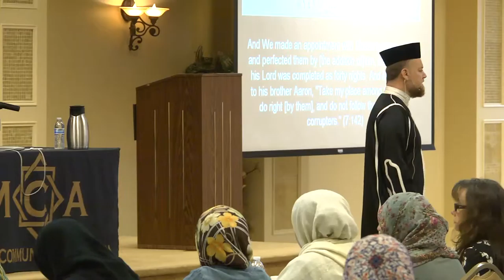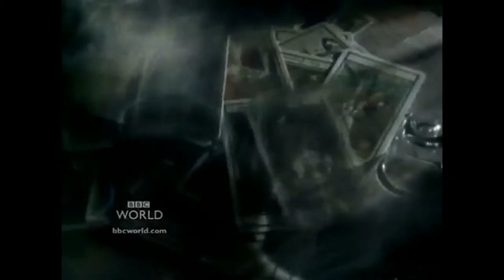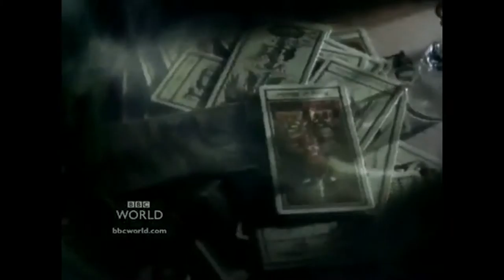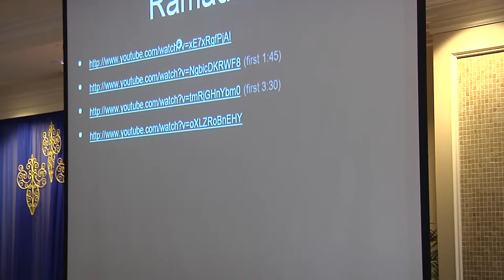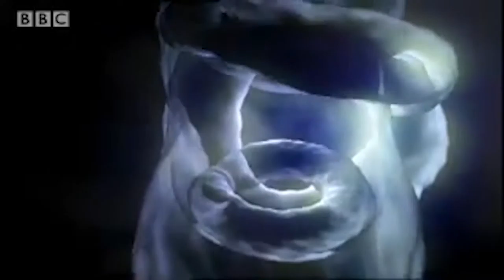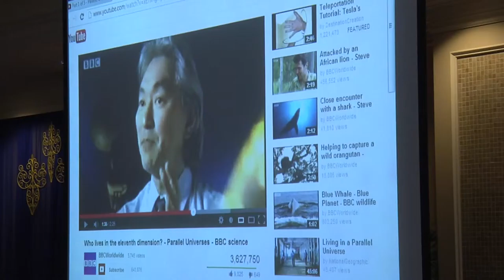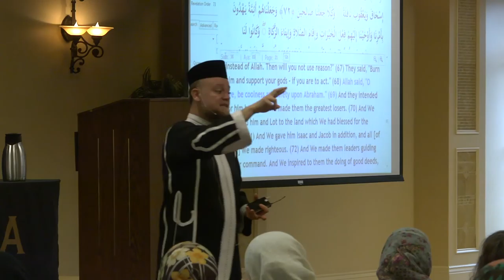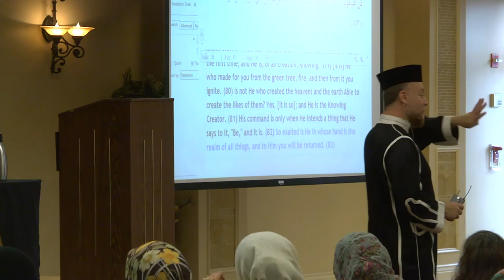Ep. 10 - Parallel Universe Exists! - Ramadan In a Whole New Light w/ Sh. Alauddin El Bakri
Ramadan in a Whole New Light, is a series of highlights from a live seminar conducted by Sh Alaadein El Bakri in San Francisco Bay Area.

This series offers a rethinking of our approach to the holy month in the lights of the Quran and how it mansifests itself in many aspects
of our daily practical life.